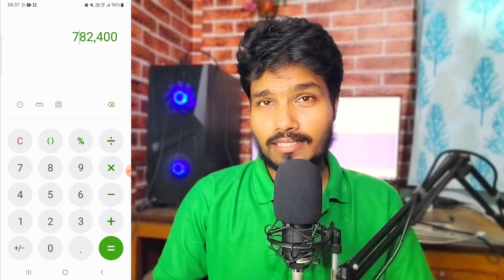Movie clip upload करके 3 दिन में बना करोड़पति | Facebook se paise kamaye | Complete 5k followers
How to upload movie clip Without Copyright | Upload Movies ON Facebook | Earn money from facebook

Gadar 2 movie clip upload karke kamaya 5 lakh

how to complete facebook page 60k watchtime in 1 day
how to complete facebook profile 60k watchtime in 1 video
how to complete facebook page 5k followers
how to complete facebook profile 5k followers
how to earn money by uploading video on facebook page or profile
how to complete facebook page or professional mode monetization criteria
how to viral facebook video and facebook reels

gadar 2 movie clip uoload kaise kare
gadar 2 movie clip uoload karke paise kaise kamaye
facebook movie clis copyright
movie clip facebook monetization
facebook pe movie clip kaise upload kare